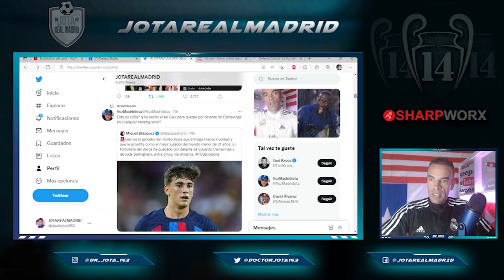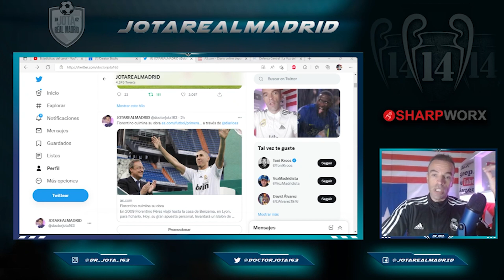EL MÉRITO ES TUYO PRESI | Por qué hay que felicitar hoy a Benzema pero también a Florentino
1. ¡Obtenga 1 camiseta gratis, ordene 3 artículos!
2. ¡Obtenga 2 camisetas gratis, ordene 5 artículos!